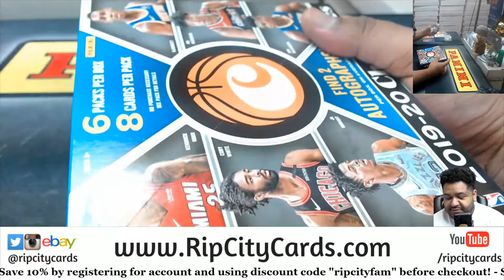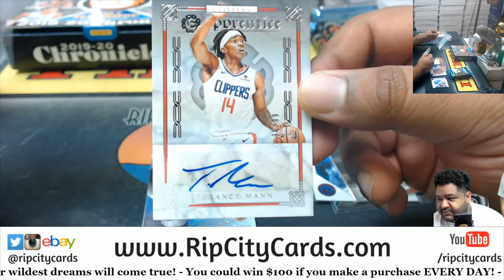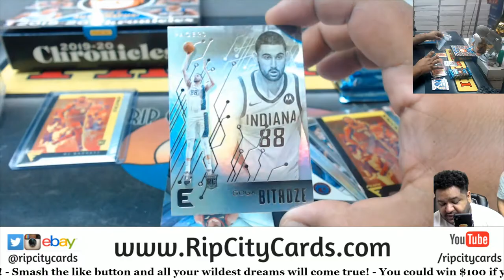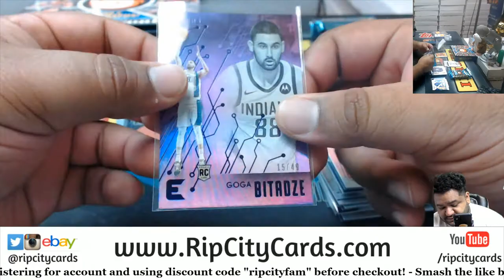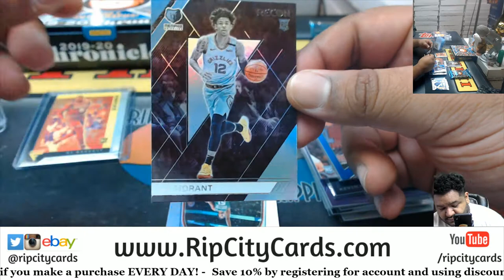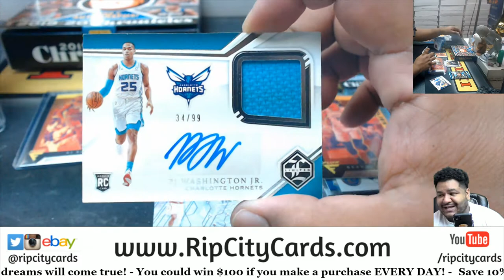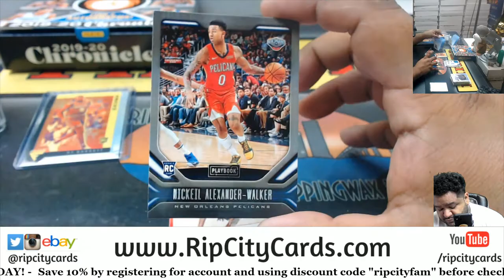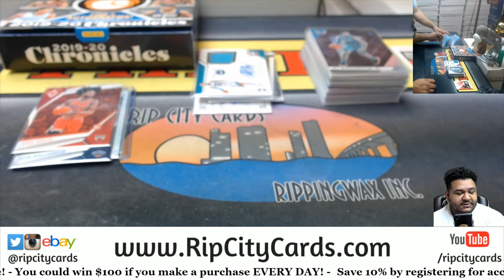2019-20 Panini Chronicles Basketball Hobby Personal Box